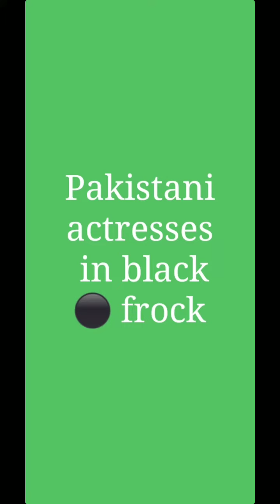pakistan actresses in different black ⚫😍 dresses 👗😍 all are looking cool 😎|| happy happy happoo 😊